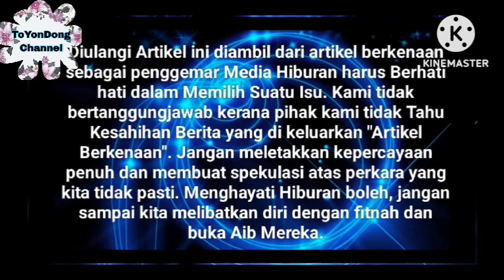Pagi Tadi di IG‼️Prtama kli Sol Puji Masakn Stik Sirloin yang di Masak Oleh Ira kazar ⁉️🥰 so sweet